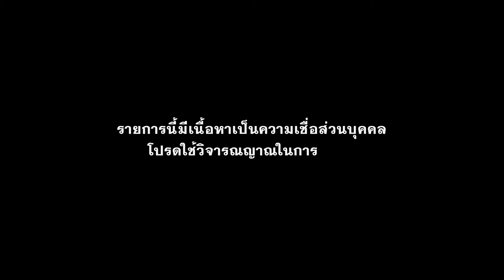“มาตามหาลูก” : คุณยู | สถานีผีดุ EP.39 | Thairath Online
“คุณยู” นักเล่าเรื่องผีจากโซเชียล กับประสบการณ์ของพี่สาวคนสนิท ที่เมื่อครั้งหนึ่ง จำเป็นต้องเข้าพักโรงแรมเพราะรถเสียระหว่างเดินทาง จนพบกับเหตุการณ์สยอง ถึงขั้นทำให้พักต่อไม่ได้!!!
ชมสดพร้อมกัน ทาง Youtube Thairath โปรดใช้วิจารณญาณในการรับชม